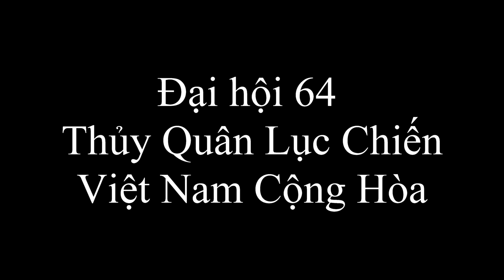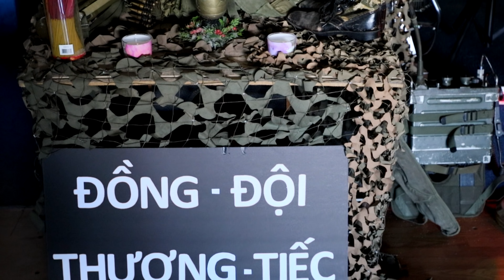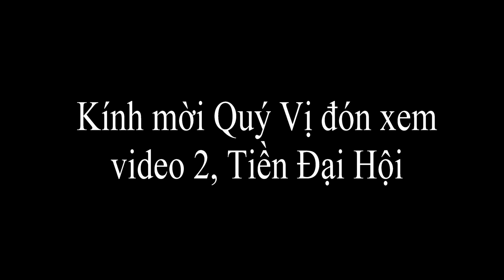MX RỪNG CẤM_ TÌNH ĐỒNG ĐỘI JULY 6, 2018